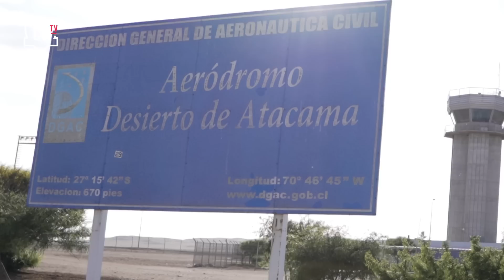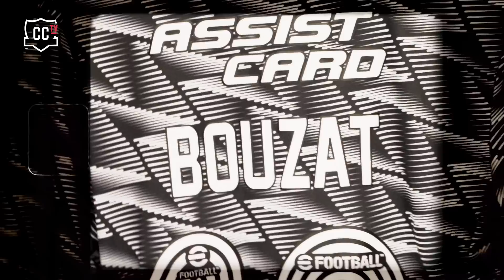𝐕𝐋𝐎𝐆 𝐀 𝐂𝐎𝐏𝐈𝐀𝐏𝐎́ 🎞️ ¡Viaje y resumen de la fecha 1!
El viaje, el cariño de la gente, el partido y los 3 puntos a casa: ¡así vivimos el triunfo en el inicio del Torneo! 🔝